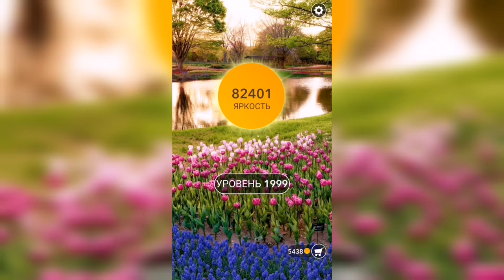Word / Слово Крест: Поиск русского кроссворда / Уровень 1999